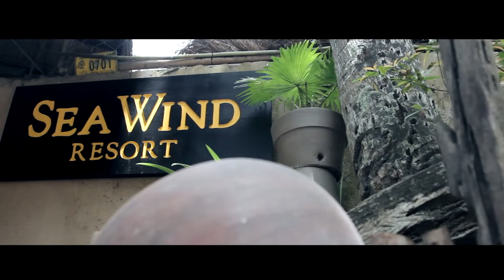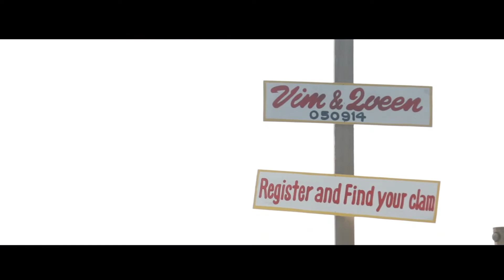Vim and Queen 050914 Wedding SDE 2